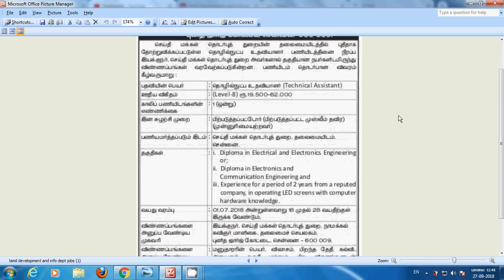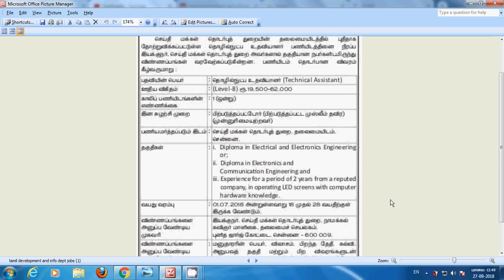தொழில் நுட்பஉதவியாளர் தமிழக அரசு வேலை//TECHNICAL ASSISTANT TN GOVT JOB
தொழில் நுட்பஉதவியாளர் தமிழக அரசு வேலை//TECHNICAL ASSISTANT TN GOVT JOB PDF LINK